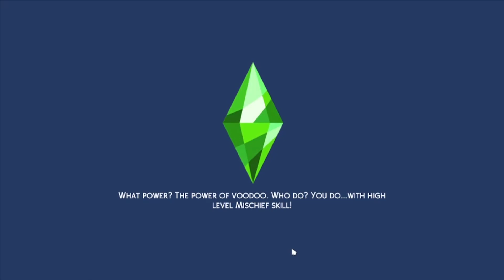Lets Play The Sims 4... Again #44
Time to check out the latest release... Crystal Creations !!!
While checking out the latest Sims 4 content I would also like to use this family to go over some of the older content.. for generations to come!!